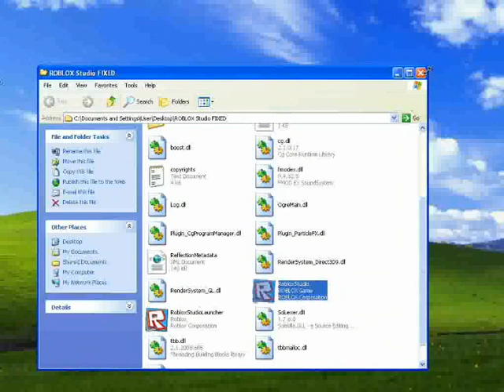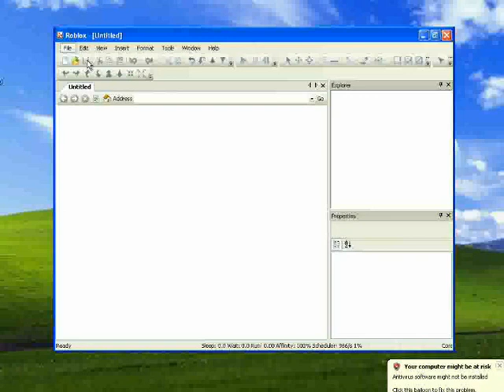2012 Roblox Studio on Windows XP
In this video, I will show you whether Roblox Studio 2012 will run or not on Windows XP.